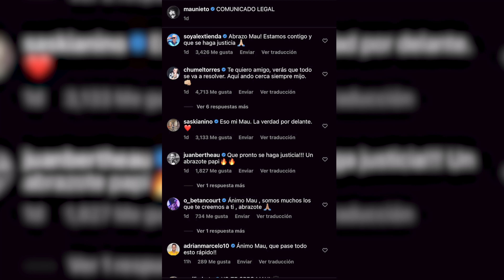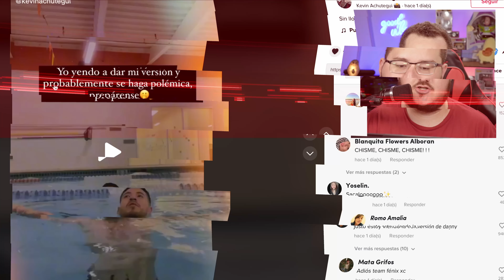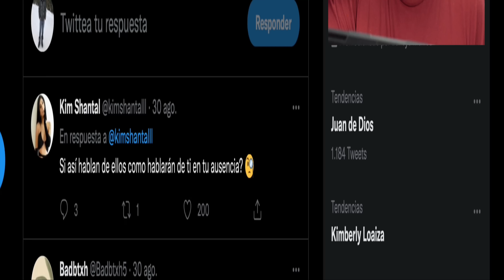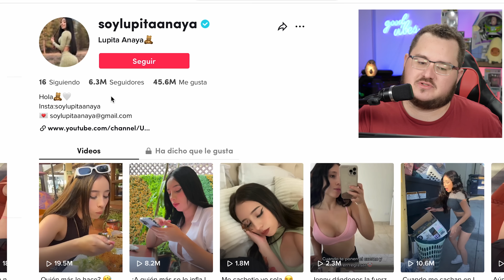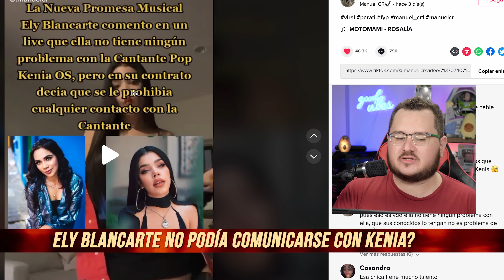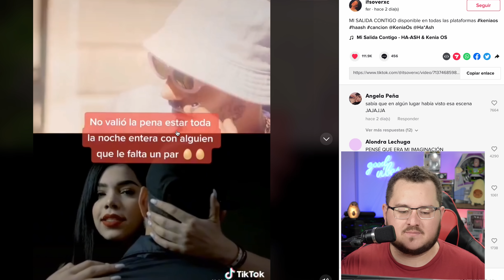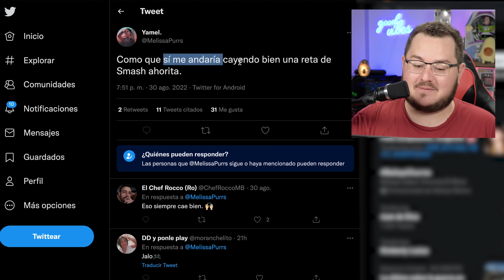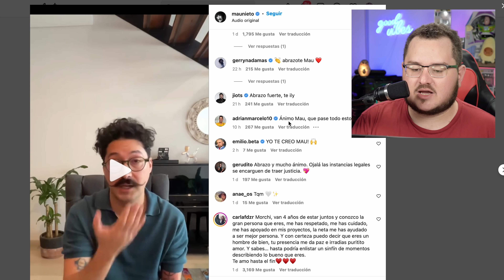Se filtra! Mau Nieto reporta a la chica! Katia Vlogs PIDE PERDÓN a Kenia! Kim le responde a Alfaro!